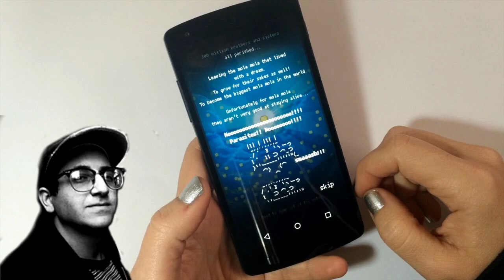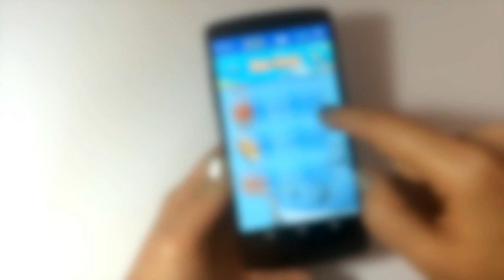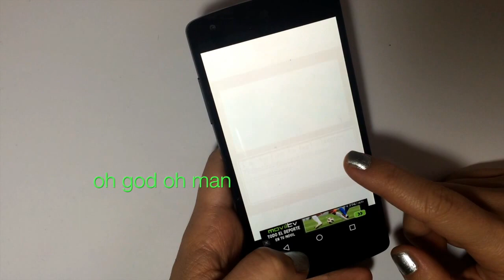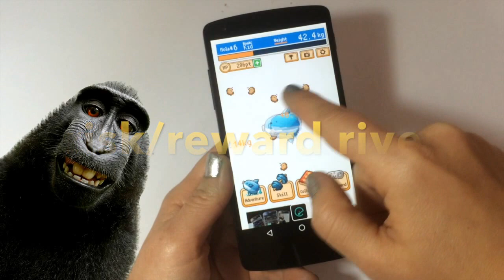SURVIVE! MOLA MOLA! for Android and iPhone: Gameplay and Review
Read the Review and Download Survive! Mola Mola!
"What...?! This is gonna hurt!" | Rating: 8.1/10
Developer: Select Button Inc.

+ Delectably Japanese-style weirdness
+ Unexpectedly balanced re: risk-reward
+ Hilarious translated copy
+ Addictive as heck
- Repetitive